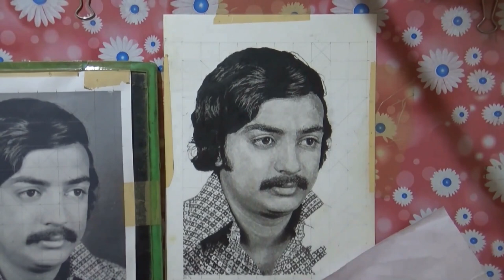THE 80's COLLECTION- Actor Mohan (Speed Drawing)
A homage to one of the legends of the 80's, Silver Jubilee Star Mohan. Music  used is the courtesy of the Maestro Ilaiyaraja.